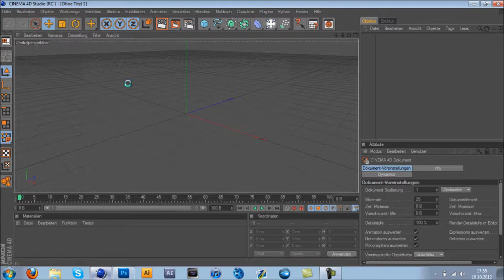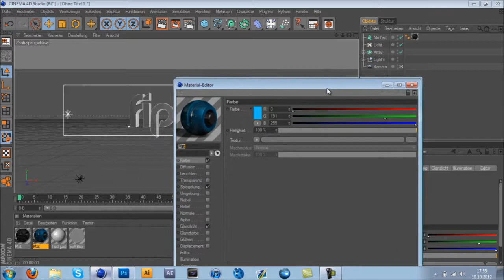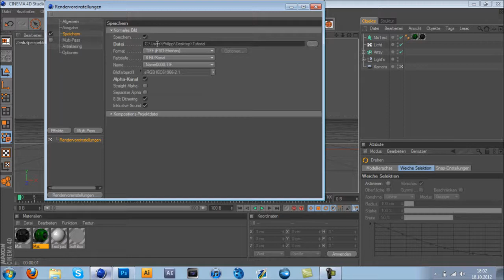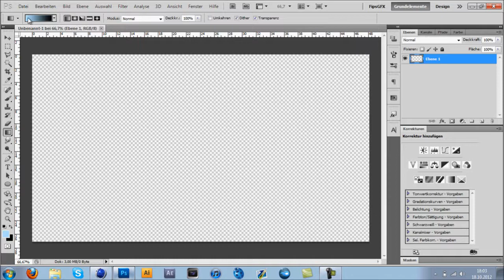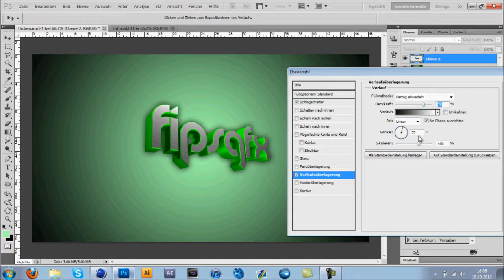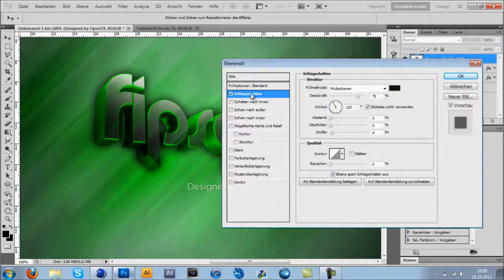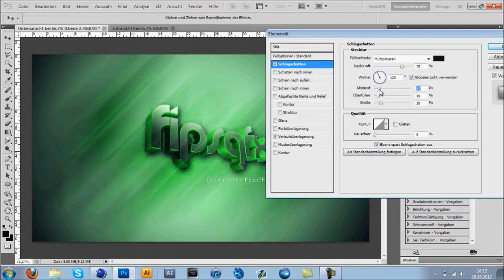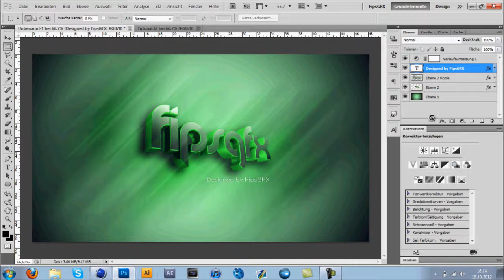Wallpaper Tutorial - German (C4D,PS)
Hey guys!
This is for my German Fans :)

Hey, ich hoffe euch gefällt das Tutorial :)
Falls ihr Fragen oder Wünsche habt könnt ihr gerne einen Kommentar oder eine Nachricht schreiben :)
Ich freue mich über jedes "Like" :)
Euer FipsGFX